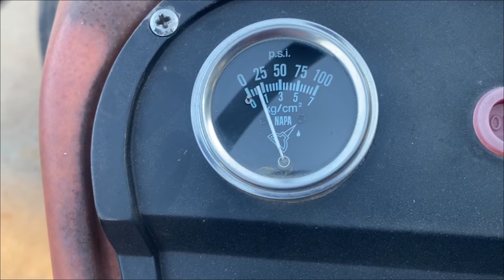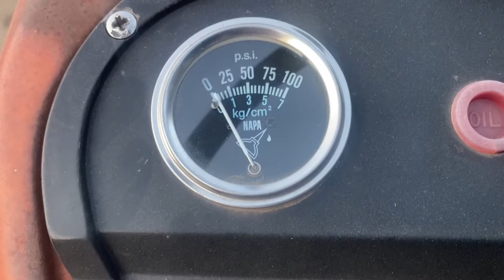Fixing International 2444 Low Oil Pressure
This International 2444 with the C153 industrial engine used in the 444, 2500 industrial tractors, 93,105, and 203 combines along with many industrial welders, air compressors and other equipment.
  It had a warped oil pump cover along with a blown out gasket for the cover.
This was a simple repair, straightening and resurfacing the cover along with cutting and installing a new gasket.